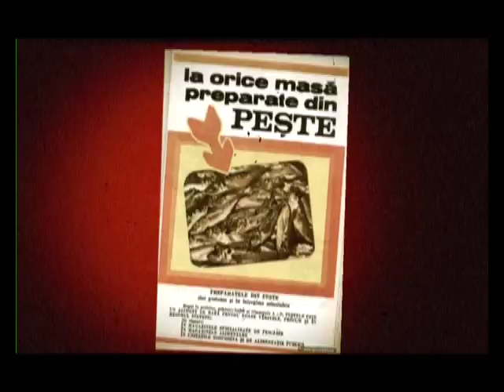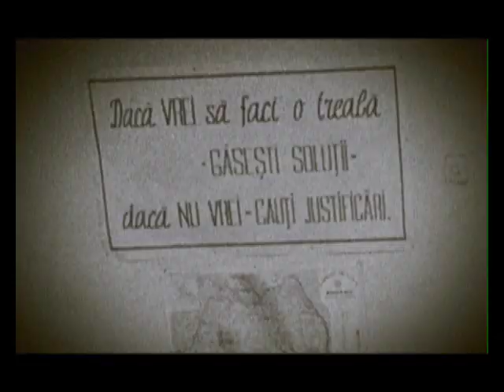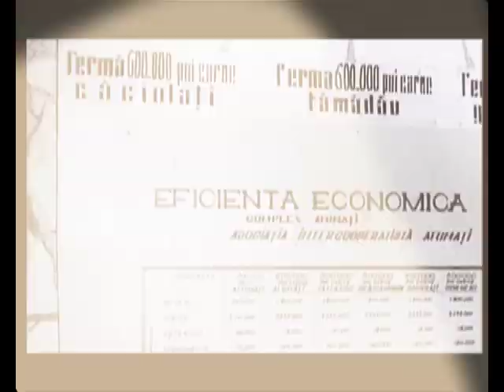Comunism pe Burta Goala - ep7. Munca la stat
"Comunism pe Burta Goala" este o campanie Realitatea TV prin care se reconstituie viata de zi cu zi in comunism prin interviuri cu oameni fel de fel, fosti muncitori, pionieri, soimi ai patriei, UTC-isti, membrii de partid ori dusmani ai poporului.